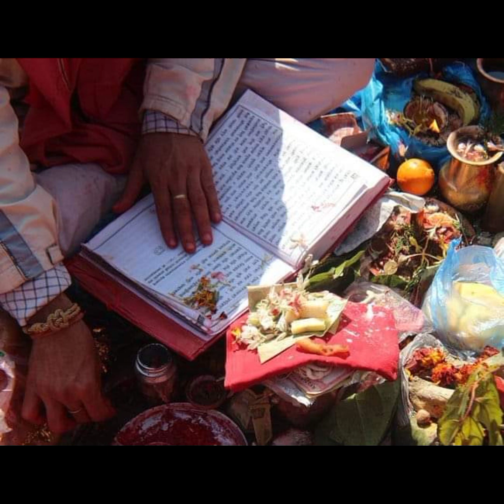श्रीस्वस्थानी व्रतकथा अध्याय-३ swasthani vrata katha part-3